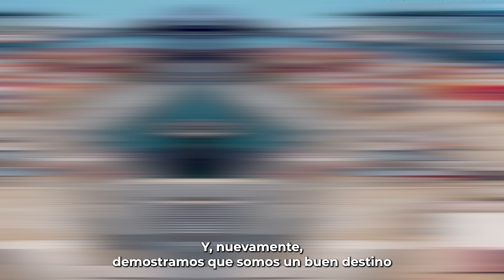¿Sabes qué es APEC y cómo beneficia al Perú?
Aquí te contamos de qué se trata este importante foro económico que se realizará por tercera vez en el país.
Conoce más en apecperu.pe